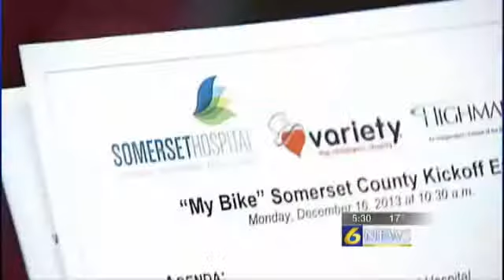Free adaptive bikes available for children with disabilities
SOMERSET, Pa. -- A program in Pennsylvania is giving new opportunities to children with disabilities. The program has only been around for about a year but already has given more than 365 adaptive bikes to children across the state free of charge and the group said Monday it has nearly 100 more to give out. The program is known as My Bike and has gotten support from leading health care organizations like Highmark and UPMC, as well as several foundations and the Pittsburgh Steelers, Penguins and Pirates. On Monday it also got the support of Somerset Hospital. It's hard to put a number on how many kids would be eligible for the bikes and need for the bikes, but even if there are eight or 10 kids out there, those are eight or 10 kids that we can help in the community, said Ron Park, CEO of Somerset Hospital. The hospital is partnering with Variety the Children's Charity, a program that distributes adaptive bikes to kids with disabilities. On Monday they held an event to stress the need for sponsors, but more importantly to spread the word that there are bikes available for kids in Cambria and Somerset counties. We have 90 bikes already sponsored, we just need to identify kids, said Charlie LaVallee, CEO of Variety the Children's Charity. We'll need to get them fitted and then it's a few weeks after that they can get the bikes.At $1,800 apiece, it's thanks to the sponsors, businesses and organizations that they have been able to give out nearly 400 of the specially-designed bikes free of charge since 2012 to children in 14 Pennsylvania counties.The kids who have been getting the bikes have been kids with Down syndrome, kids with cerebral palsy and kids with autism, said LaVallee. Most of these kids have some pretty significant challenges. The bikes are designed for children ages four and up, and are built to transition with growth and development, giving children with disabilities opportunities they might not otherwise have, opening the door to freedom and independence. It's an opportunity to ride with your siblings and friends, said LaVallee. So instead of being left behind while everyone else rides their bikes, you get to be a part of it and you belong. It's inclusion.